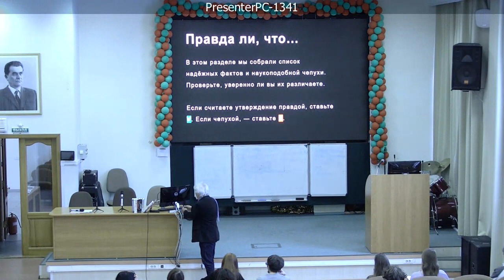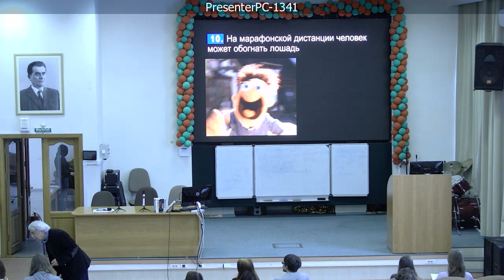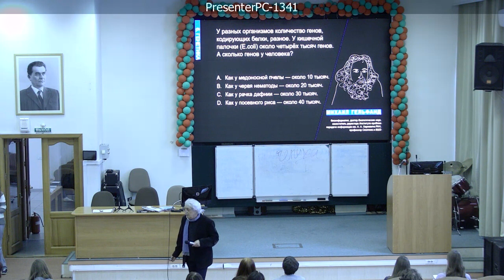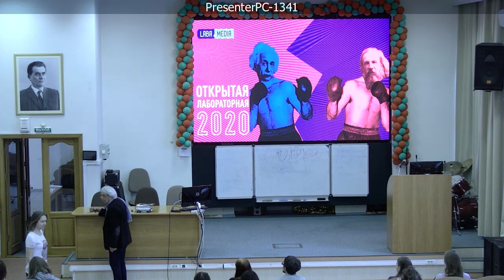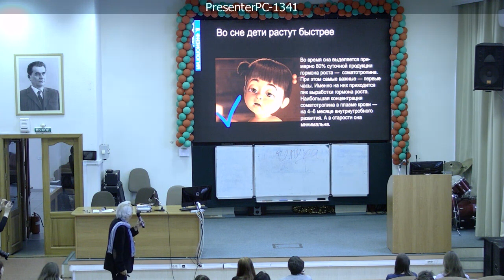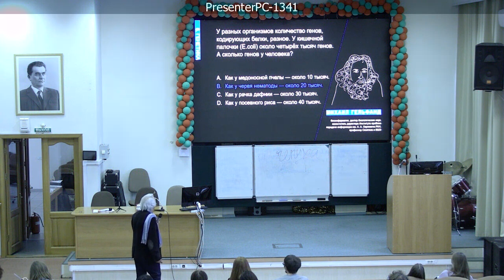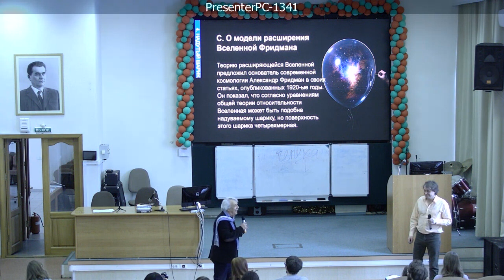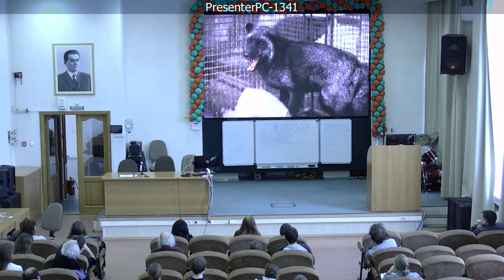Открытая лабораторная в ИЦИГ